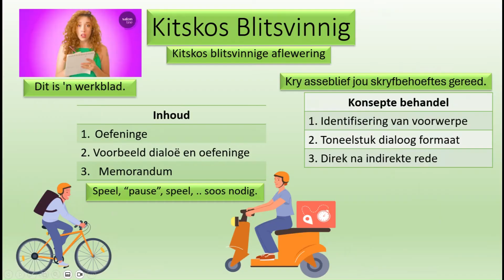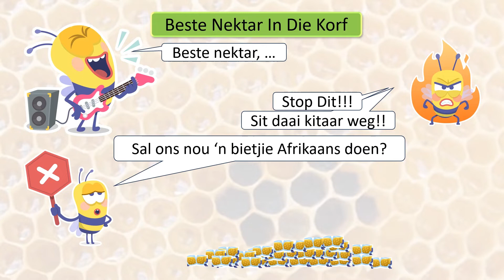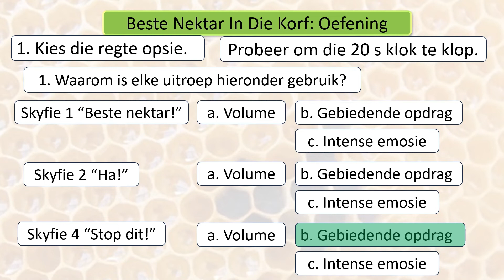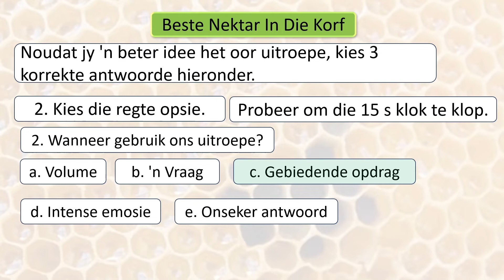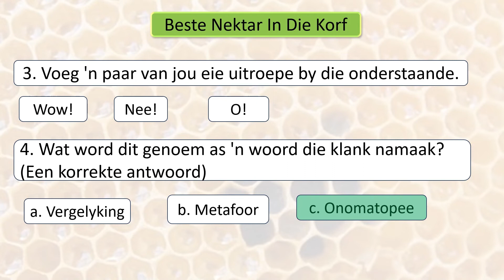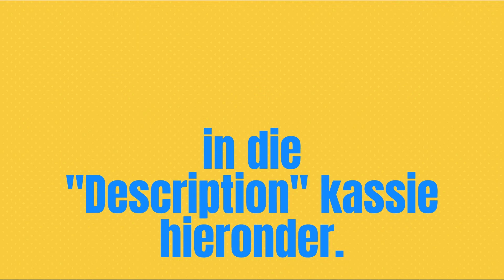02 Beste Nektar In Die Korf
"Beste Nektar In Die Korf" is 'n vermaaklike video wat uitroepe, sinnetipes en onomatopee dek. Die video word volledig vertel. Dis ook bedoel as klaskamer onderrrig medium. Onderwysers kan maklik addisionele vrae stel oor ander Afrikaanse taalstrukture en -konvensies wat nie in die gedeelte behandel word nie, aangesien dit genoeg potensiaal het. Respekteer asseblief my kopiereg op die oorspronklike materiaal.

00:00 Intro
00:10 Welkom en Indeks
00:27 Beste Nektar in die Korf
02:42 Oefening en antwoorde
06:33 Outro